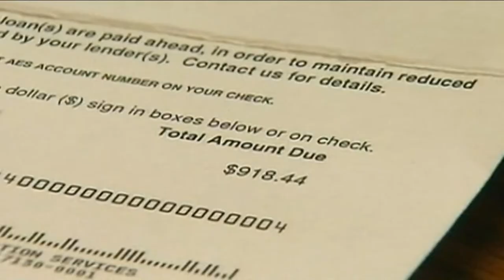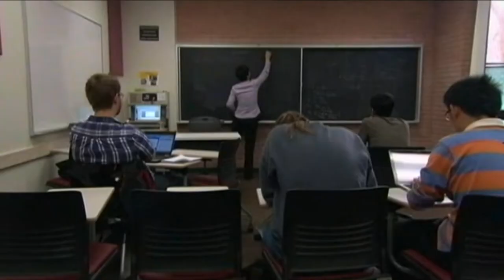Town Hall: Siena Poll shows statewide support for student debt relief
The poll found that 57% of New Yorkers say that canceling some student debt will allow many Americans to get out from the burden of student loans.